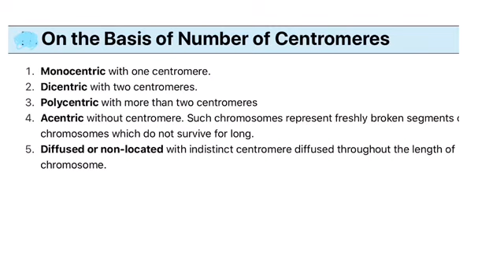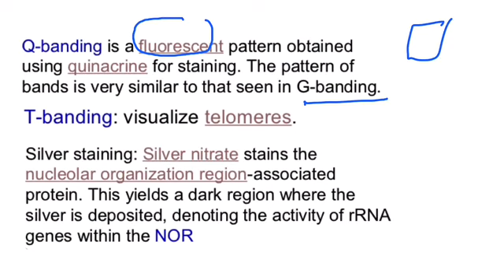Chromosomal staining methods , b.sc zoology, genetics